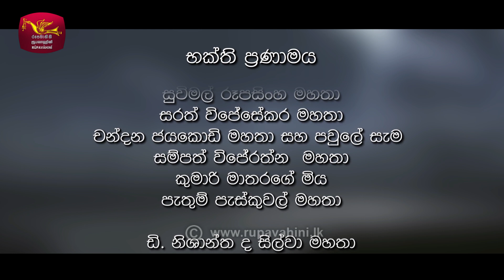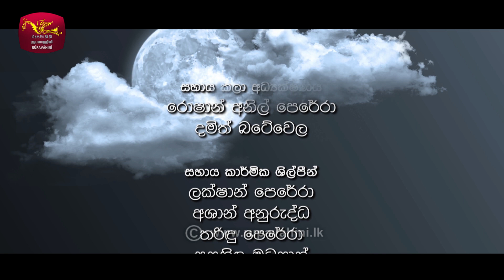Kelehanda | කැලෑහඳ | Episode - 06 | 2020-04-05 | Rupavahini Teledrama